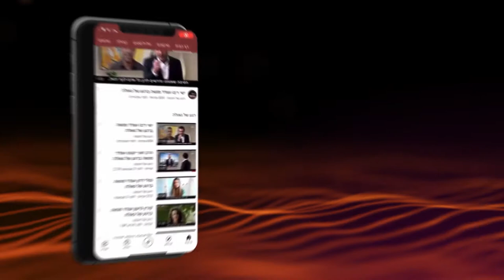В чем секрет победы Израиля: от Иакова до сегодняшних дней | Раввин Шмуэль Элияѓу